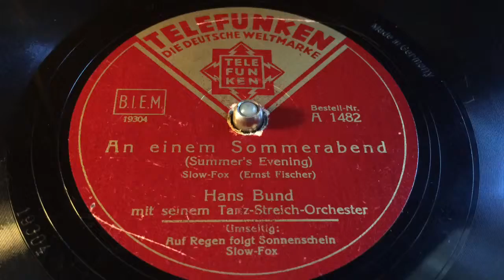Hans Bund - An Einem Sonnenabend - 78 rpm - Telefunken A1482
Flipside: Auf Regen Folgt Die Sonnenschein.